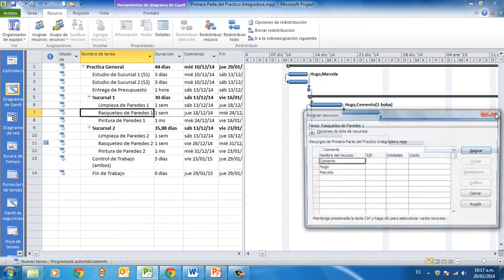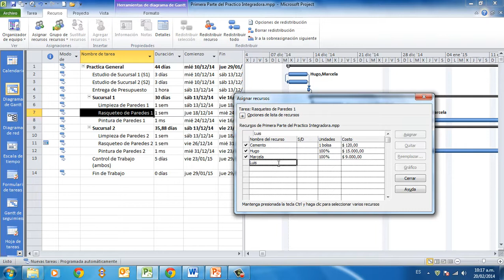1 Asignacion de Recursos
Asignacion de REcursos